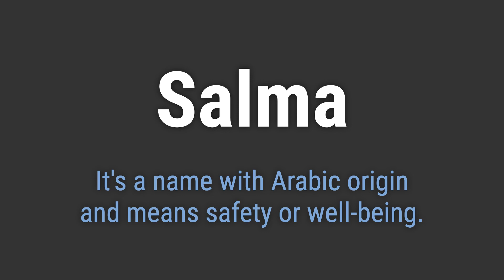How to Pronounce Name Salma (Correctly!)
Welcome! Here you will hear how to pronounce Salma correctly.
It's a name with Arabic origin and means safety or well-being.
To pronounce it correctly, emphasize the first syllable 'SAHL' and then smoothly transition to the 'mah' sound. Keep the emphasis light on the 'ah' at the end.

2a8d